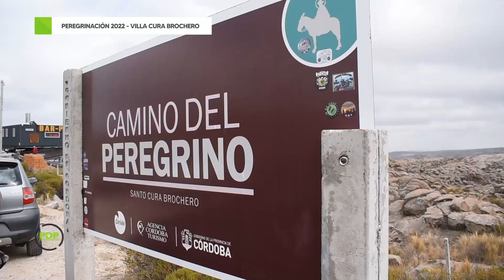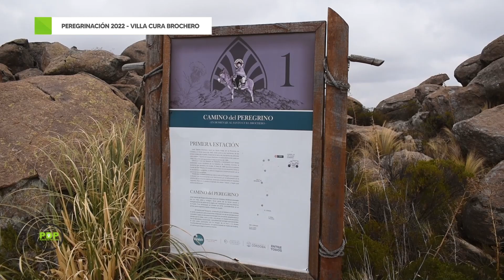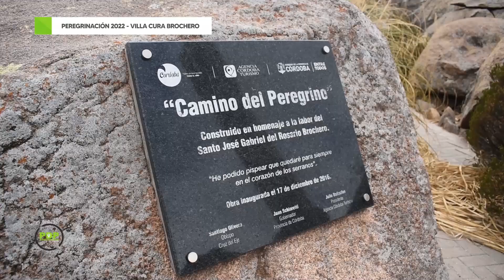PEREGRINACION 2022 - VILLA CURA BROCHERO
En Villa Cura Brochero se celebró la novena beatificación del Santo Cura Brochero. Con más de 300 peregrinos de todo el país, la localidad, volvió a ser epicentro del turismo religioso.